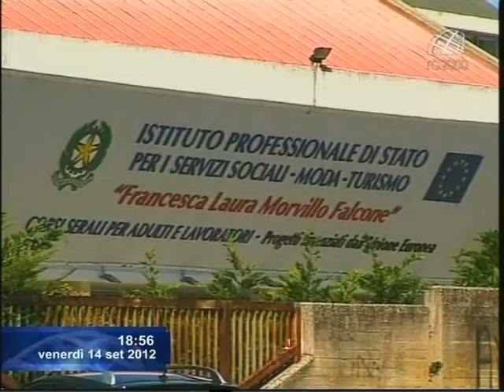Le ragazze della scuola di Brindisi, amiche di Melissa da Napolitano e Monti - Luigi Ferraiuolo